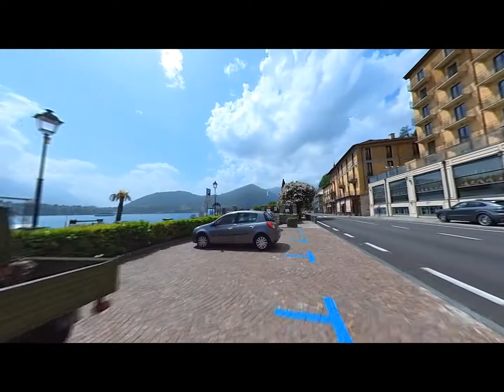Travel Vlog ITALY | Northern Italy: Como, Bellagio | 360 vlog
INTRO:
We (me - 21y.o. & my boyfriend Michael - 22 y.o.) decided to visit the beautiful Italy.  Follow along our roadtrip. More to come soon 🤍🎞

Camera: Insta360 ONE R

** more in English coming soon